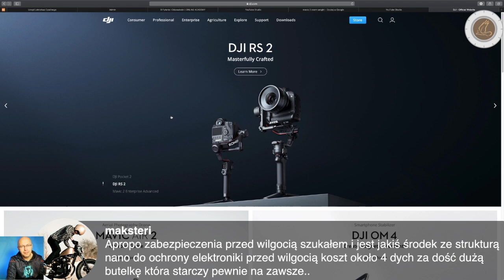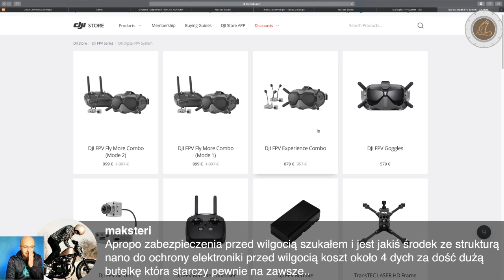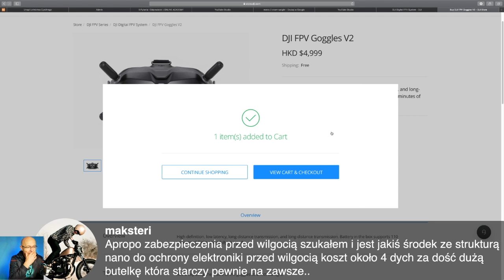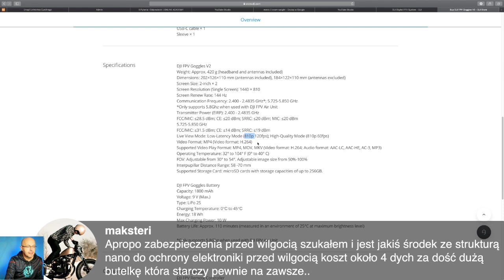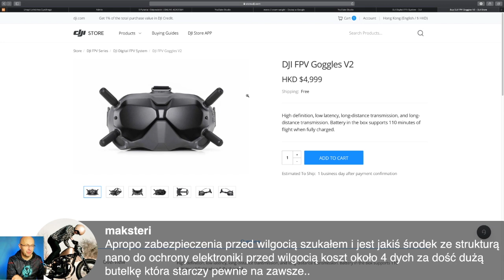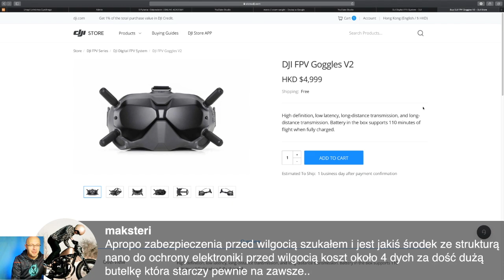DJI FPV Goggles V2 - zobacz, gdzie są sprzedawane i jak lata DRON DJI FPV